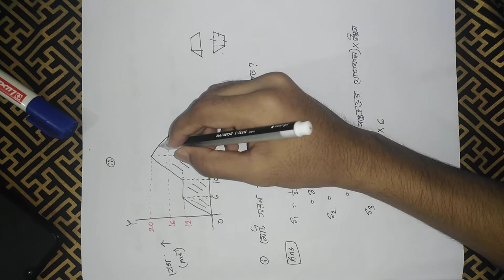SSC || পদার্থবিজ্ঞান || অধ্যায়-২ || Part-6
Instructor: Md. Abu Baakr Siddique